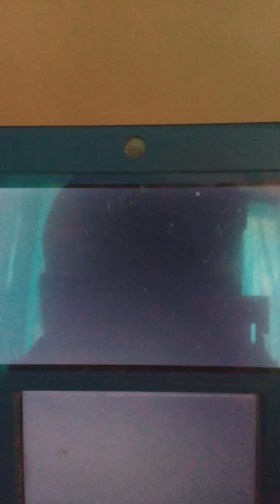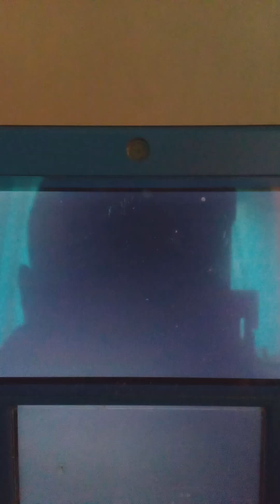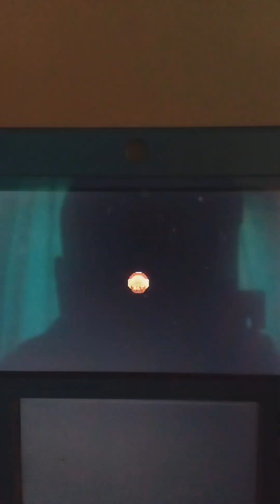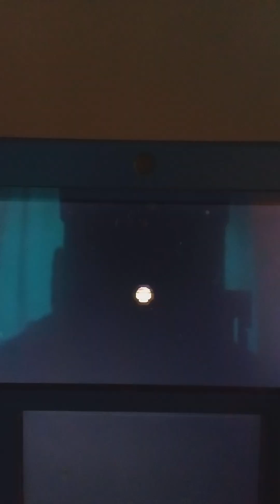Super Mario 3D Land: World 1 (All Star Medals)